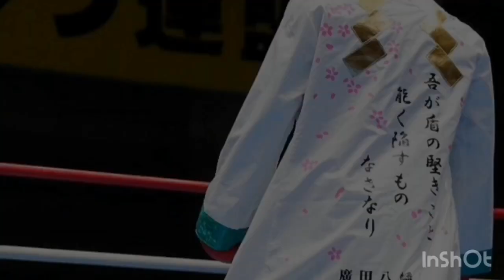［ノーモーション］パンチのコツ 理論 ［格闘技］のためのトレーニング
ノーモーションでパンチを的確に当てるためのコツ、練習法、理論を解説